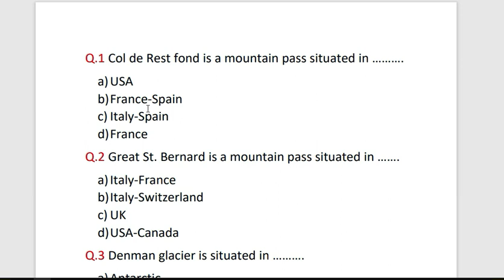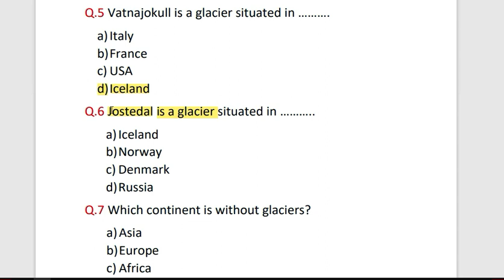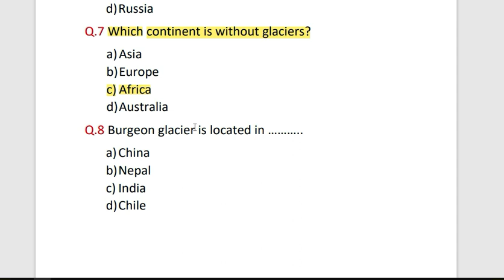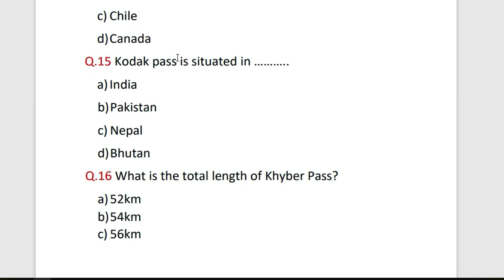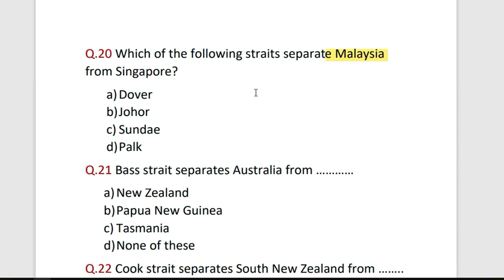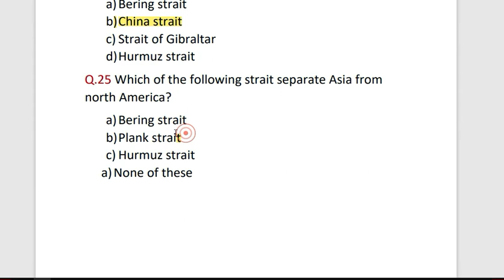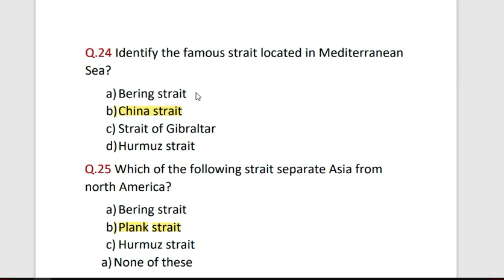General knowledge MCQs with answers | pdf | Army, PAF, FIA, FBR, PPSC and FPSC Exams Part 19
Pakistan General knowledge MCQs with answers | Army, PAF, FIA, FBR, PPSC and FPSC Exams.
General Knowledge MCQs and Current affairs MCQs for  CSS, PMS, NTS, PPSC, AND FPSC JOBS TEST. Here you find the most important current affairs for all jobs test. current affairs MCQs.